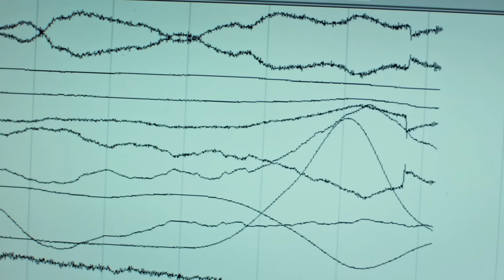Sarı Komutan #33 - Düşmanın Yıkamadığı Yavuz'u, Virüs Yıktı | Söz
Yavuz, Derya'nın evinde fenalaştı. YAVUZ'A İLK MÜDAHALE

Yapım: Tims&B Productions
Yönetmen: Yağız Alp Akaydın
Yapımcı: Timur Savcı & Burak Sağyaşar
Uygulayıcı Yapımcı: Nükhet Özel
Senaryo: Ethem Özışık, Hakan Bonomo, Ercan Uğur
Sanat Yönetmeni: Erol Taştan
Görüntü Yönetmeni: Cihan Yeşiltarla